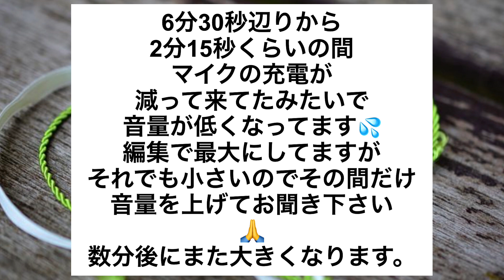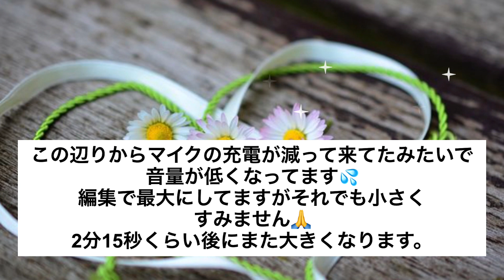「他人は他人に興味がない」を深掘りします！つらい、どん底人生を長引かせない生き方。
まだ人生はつらいとしか思えない方々へ、私がお伝え出来る事があればという思いでチャンネルを運営しています。

🔹現在悩み相談は休止しています。

🔹コメント欄
お返事は以前同様❤️マークでさせて頂きます。
嬉しくきちんと全て拝見しますので、ご了承下さい。

尚、コメント欄での悩み相談はお受けできません。(詳しく人生をお聞きできないので)

本当のご病気に関する事も私にはどうにも出来ません。

自己紹介
ーーーーーー
1967年生まれ。

32歳の時に夫と死別。

18年の最後の3年間で減薬〜断薬。

《minne》
日常キリトリ絵/言葉イラスト

日常キリトリ、絵と言葉

《minne》
写真

いろいろとお役に立てて頂けたら嬉しいです。